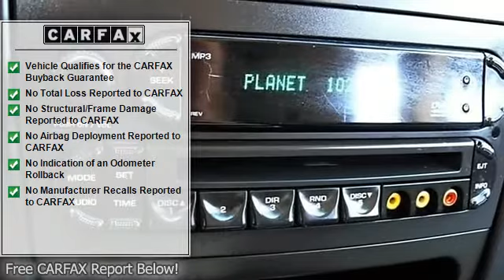2008 Chrysler Pacifica - Sames Ford - Corpus Christi, TX 78415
Sames Ford
3737 SPID

For Sale: 2008 Chrysler Pacifica
VIN: 2A8GM68X98R630813
Engine: Gas V6 4.0L/241
Drivetrain: FWD
Transmission: Automatic
Mileage: 101,369
Color: Bright Silver Metallic (exterior)  (interior)